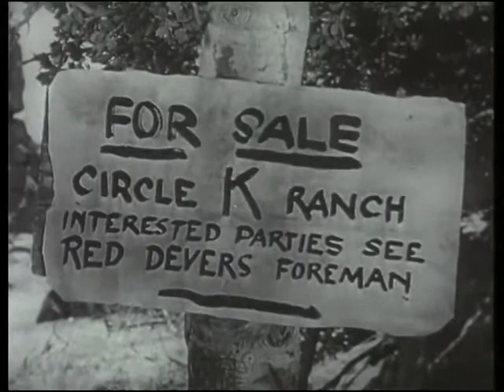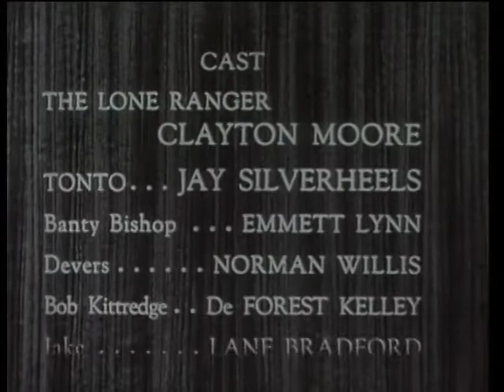Legion Of Old Timers (October 6, 1949) Season 1 Episode 4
A one-hour special was created from the first three episodes and aired as the 22nd Anniversary special in February 1955. It aired on both ABC (the network showing first run episodes) and CBS (the network airing re-runs.) It was repeated in both 1957 and 1958. The special re-presented the origin story by editing together the first three episodes of the series into a condensed form. This "origin story" promised to answer viewers questions about where the Lone Ranger got his mask, his name, his horse, etc. It included additional narration by Richard Hill Wilkinson. A longer edit of the same three episodes running 68 minutes was available to local stations from Westcoast Films titled The Legend of the Lone Ranger, not be confused with the 1981 film of the same name. This longer edit was also made available to libraries, civic groups, and film societies until the late 1980s.